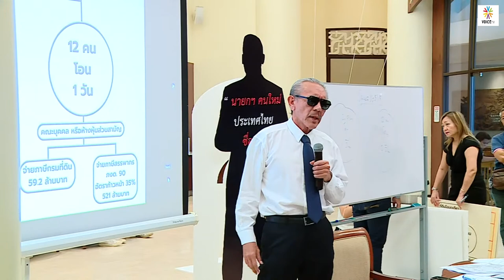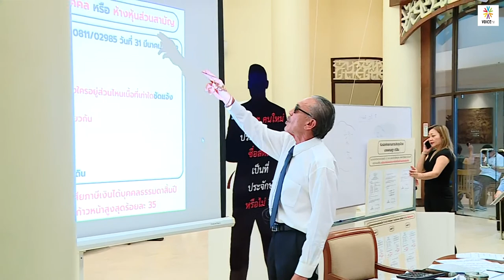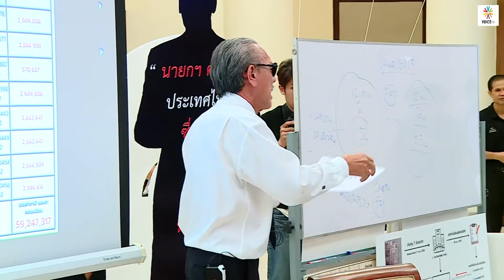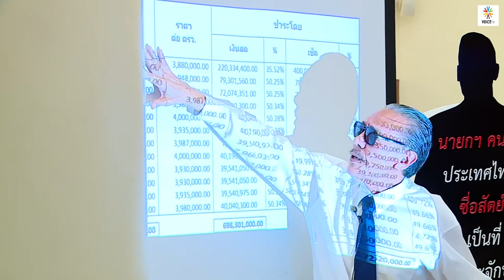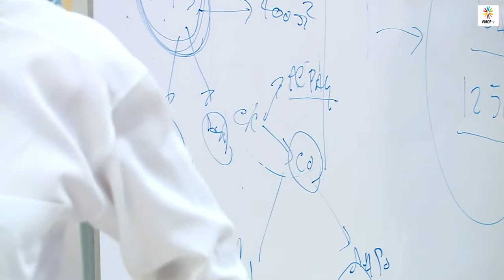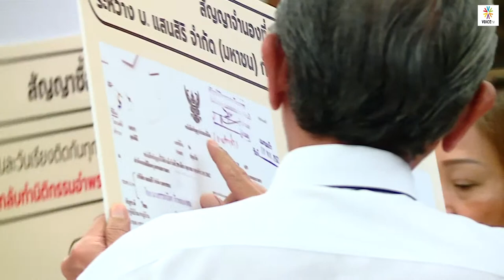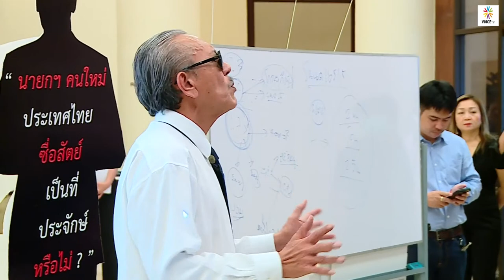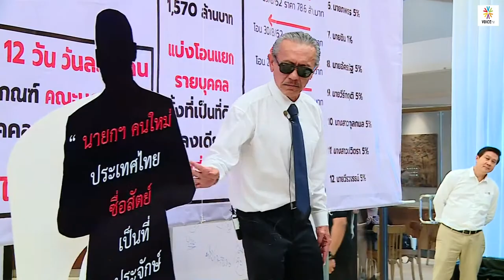LIVE! ชูวิทย์ กมลวิศิษฎ์ แถลงอภิปรายคุณสมบัตินายกฯ คนใหม่ของประเทศไทย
ชูวิทย์ กมลวิศิษฎ์ แถลงอภิปรายคุณสมบัตินายกฯ คนใหม่ของประเทศไทย มีความซื่อสัตย์เป็นที่ประจักษ์หรือไม่?